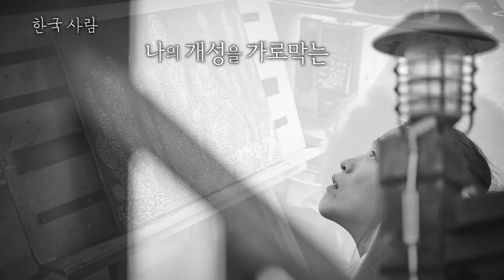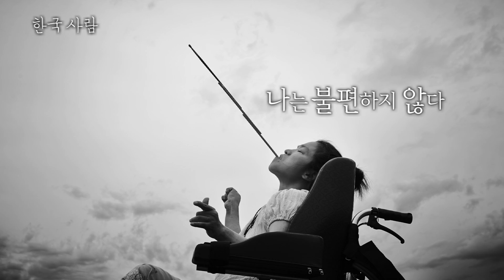170817 [국민의 마음] 한국사람 민지영 ㅣ KBS방송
마음을 담습니다.
마음이 닿습니다.